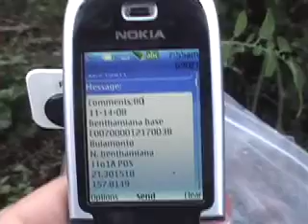RFID Garden: Keeping Track of My Tomatoes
We have developed an inexpensive system to record, retrieve, and disseminate information.  Our goal is to provide a mobile solution to capture, store, and replay diverse data.  We used a Nokia 6131 NFC cell phone to read and write information on to an RFID tag.